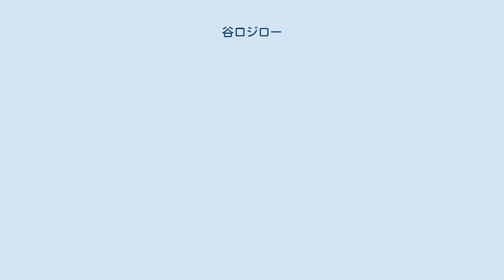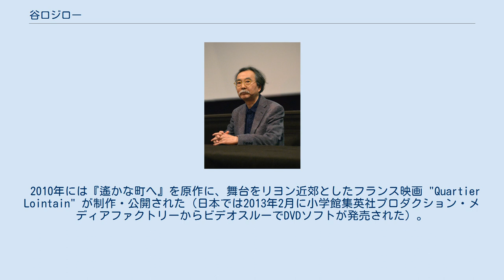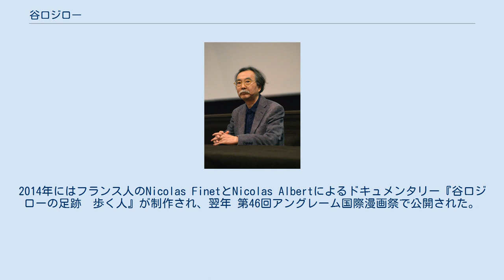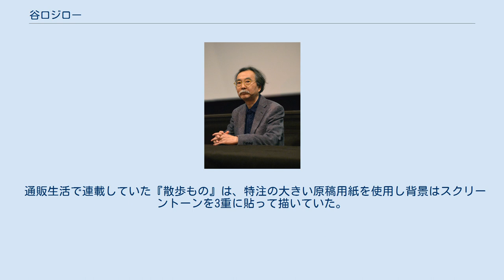谷口ジロー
谷口 ジロー（たにぐち ジロー、男性、1947年8月14日 - 2017年2月11日）は、日本の漫画家。
鳥取県鳥取市出身。
 鳥取商業高校を卒業後に京都の繊維会社に就職したが、漫画家を目指して1966年に上京、石川球太のアシスタントとなり漫画の技術を学ぶ。
1971年に『嗄れた部屋』（『週刊ヤングコミック』）でデビューする。
その後、上村一夫のアシスタントを経て独立した。
以後、関川夏央ら漫画原作者と組み、青年向け漫画においてハードボイルドや動物もの、冒険、格闘、文芸、SFと多彩な分野の作品を手がける。
 絵はジャン・ジロー（メビウス）やフランソワ・シュイッテンなどのバンド・デシネの作家に強い影響を受けており、インタビューでは「日本で一番影響を受けているんじゃないか」と語っている（ティム・リーマン『マンガマスター』美術出版社、2005年）。
1991年の『犬を飼う』では中流家庭の日常を題材にして新境地を開き、これ以降は人と動物、人と人とのつながりをテーマにした日常的なドラマも多く手がけるようになった。
 『歩くひと』や『遥かな町へ』などの翻訳版刊行を期に2000年代からヨーロッパでの評価が高まり、フランス語圏を中心に数々の芸術系統の賞を受賞。
カルティエの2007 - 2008年の広告を複数の画家とともに担当し、本国フランスのブティックではカルティエに関する漫画の入った小冊子が配布されている。
ルイ・ヴィトンが刊行するトラベルブックのヴェニス編（2014年）も担当した。
 2010年には『遙かな町へ』を原作に、舞台をリヨン近郊としたフランス映画 "Quartier Lointain" が制作・公開された（日本では2013年2月に小学館集英社プロダクション・メディアファクトリーからビデオスルーでDVDソフトが発売された）。
これとは別に、2012年公開を目標に原作の舞台となった鳥取県倉吉市をロケ地とする邦画オリジナル版の制作も東映・小学館らの製作委員会方式で計画されていたが、資金不足を理由として2012年夏に事実上断念している。
 2012年に『孤独のグルメ』がテレビ東京でドラマ化され、海外でも放映されたほか、中国版も製作された。
2014年にはフランス人のNicolas FinetとNicolas Albertによるドキュメンタリー『谷口ジローの足跡　歩く人』が制作され、翌年 第46回アングレーム国際漫画祭で公開された。
 2017年2月11日、多臓器不全により死去した。
69歳没。
 2017年11月18日、イラストレーター寺田克也、バンド・デシネ研究家・翻訳家原正人らをゲストに招き、鳥取市で「ふるさと鳥取で谷口ジローさんを偲ぶ会」が開かれた。
 スマートフォン向け配信アプリ「タテアニメ」（現・アニメBeans）で『孤独のグルメ』のアニメを2017年11月29日より配信開始。
 闘病中に執筆した遺稿をまとめた単行本2冊『光年の森』『いざなうもの』が、2017年12月8日、小学館から刊行された。
 谷口の雰囲気について、久住昌之は「静かな感じで。谷口さんが声を荒らげたところなんて見たことないし、いつもニコニコしていて」と述べている。
 アシスタントに対し、特に何も言わず指示や指導もしないため、谷口の絵のレベルまで仕上げるべく、アシスタントたちは自力で努力したという。
 作画に関して、新作を描くたびに毎回新しい手法を取り入れていた。
 通販生活で連載していた『散歩もの』は、特注の大きい原稿用紙を使用し背景はスクリーントーンを3重に貼って描いていた。